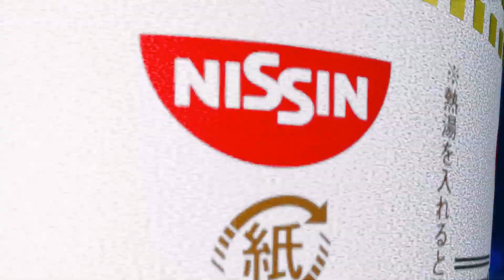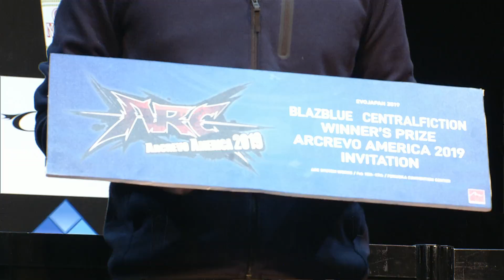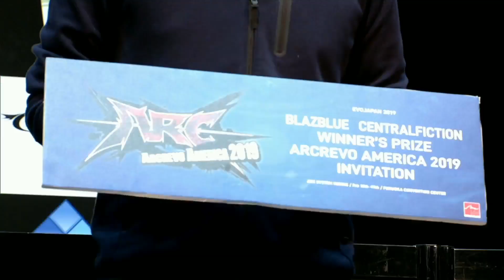Evo Japan Day 2 - BBCF Top 3